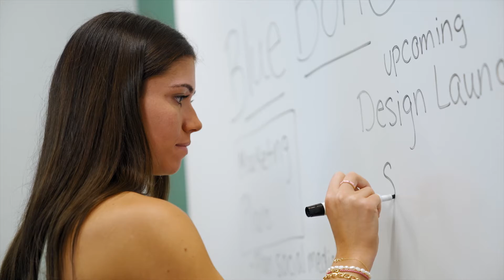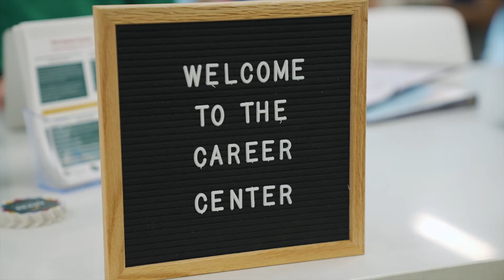Loyola Ready! | The College Tour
Maria Jaeckel, a senior at Loyola, discusses how Loyola successfully prepares students for the workforce.

Loyola University Maryland is a Jesuit, Catholic university that inspires students to learn, lead, and serve in a diverse and changing world. An education acquired at Loyola University Maryland prepares students for academic achievement, the new world of work, and a balanced, flourishing, and purposeful life. From rigorous academic programs to mentorship and guidance received from faculty, coaches, and administrators, Loyola helps students discover and reach their true potential. They graduate ready for anything—and ready for everything.